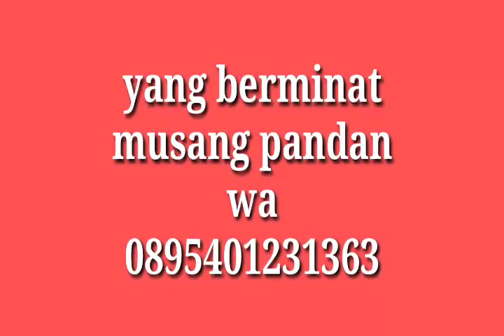musang pandan betina obes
silahkan yang berminat wa 089540
1231363